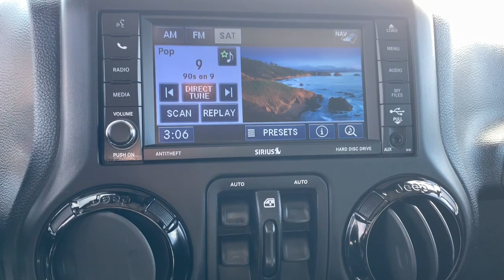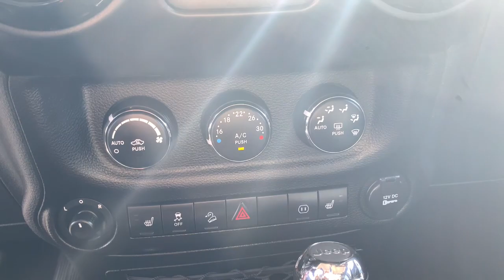2012 Jeep Wrangler Unlimited Sahara IN Crawfordsville, Lafayette, Brownsburg, Attica, Danville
Pre-Owned 2012 Jeep Wrangler Unlimited Sahara available at Christi Hubler Chevrolet located in 1705 Lafayette Rd, Crawfordsville, IN, 47933. Servicing the Crawfordsville, Lafayette, Brownsburg, Attica, Danville area.

You'll have love at first sight with the   2012  Jeep Wrangler.  Designed to reflect your unique spirit, the Wrangler brings solid power, efficiency, safety, and rugged innovation to all your adventures. The following are some of this vehicles highlighted options: Keyless Entry, Satellite Radio, Heated Mirrors, Fog Lamps, Aluminum Wheels, Alarm, Electronic Stability Control, Steering Wheel Audio Controls, Leather Steering Wheel, Traction Control. There's nothing like that feeling of wind-in-your-hair freedom. Get into the Wrangler today.